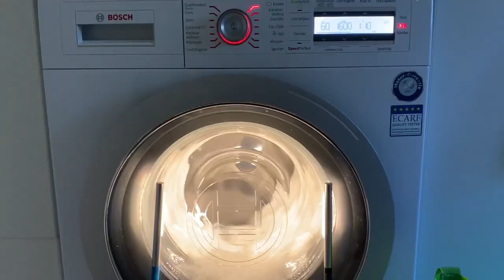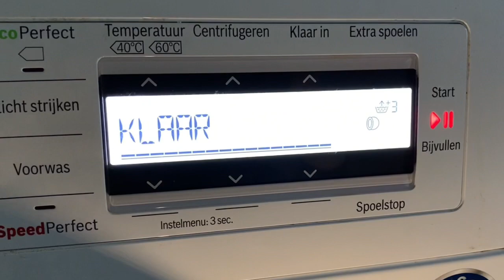Bosch’s great balancing system